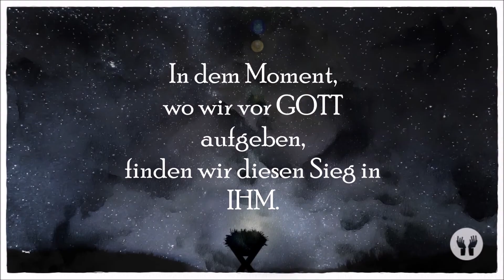ADVENTSERIE 2018 - KOMMT UND STAUNT - Recap - 02.12.2018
Hier seht ihr einen kleinen Ausschnitt aus der heutigen Predigt zu unserer Predigtserie "KOMMT UND STAUNT" des Advents 2018.
Die ganze Predigt könnt ihr in Kürze ebenfalls auf diesem Kanal hören. Viel Spaß!